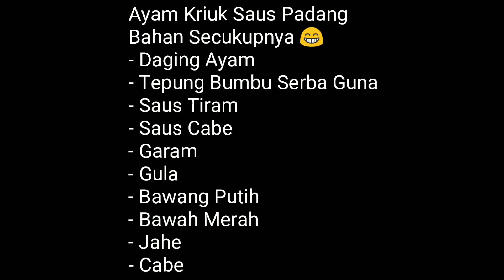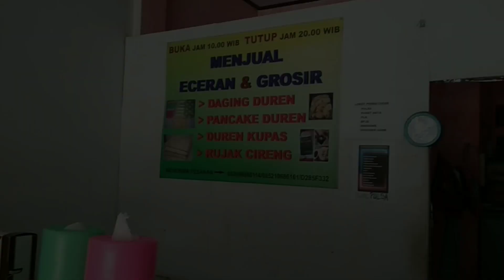RESEP AYAM GORENG KRIUK SAUS PADANG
Resep sederhana dan simple Ayam Goreng Kriuk Saus Padang ala ala Kedai D&D Sop Duren Medan